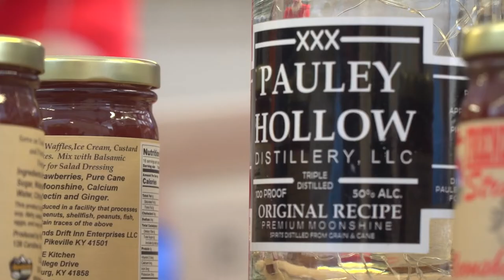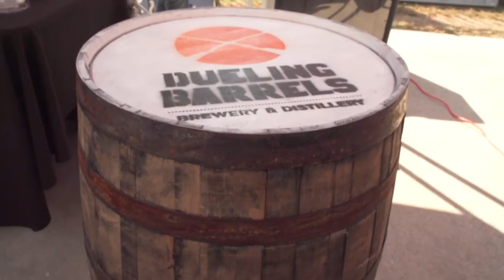This is Pikeville - May 2022